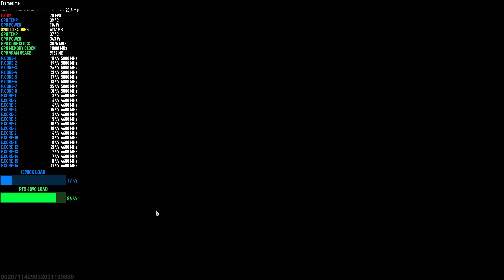Skull & Bones Closed Beta - 4K Ultra Settings Ray Tracing | RTX 4090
Checking how the RTX 4090 performs in the Skull and Bones Closed Beta using 4K Native with Ultra Settings and Ray Tracing. There's a 5 FPS loss due to recording.
0:00 : Intro
2:35 : Settings
3:20 : 4K Native Ultra Ray Tracing

▶️ PC Specs
✅ Monitor: Neo G8 32" 4K 240Hz
✅ CPU: i9 13900K
✅ GPU: RTX 4090 Suprim X
✅ RAM: x2 16GB A-Die green sticks clocked at 8200 CL 34 with tight timings and max trefi
✅ PSU: HX1000i
✅ SSD: 990 Pro 2TB
✅ CPU Cooling: Heatkiller IV Pro
✅ RAM Cooling: BARTX DDR5 Copper Heatsinks with thermal paste for direct die and thermal pads on the PCIM
✅ Case: Core X9 - open case + modified.